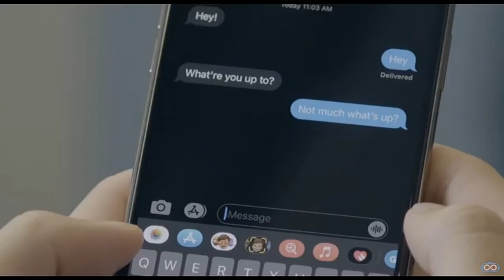DARTS - TRAILER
Darts deliver exactly what a VR game should.  An experience to remember. Using hand tracking technology, play favorite dart games: 0 Series, Double Out ’01 Series, Count Up, and Cricket!  Play all levels, with easy, medium & hard modes.  Has throw assist and aim trajectory visuals.  Pick your dart from 65+ classic designs.  Each uniquely weighted to suit different throws and game strategies.  Explore 4 different halls:  UK Pub, Mars, Beachside & Vegas.